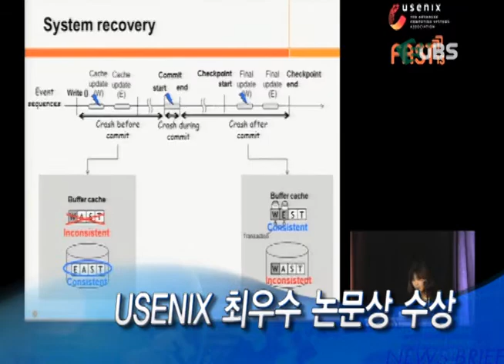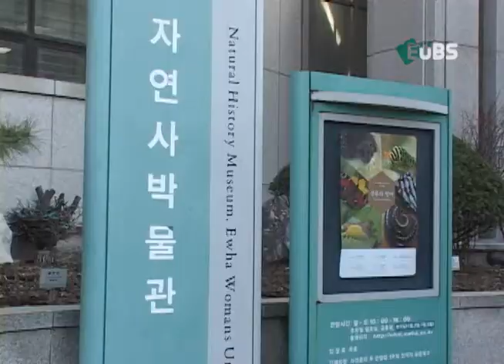[3-5 이화뉴스]5. 단신 및 영상취재